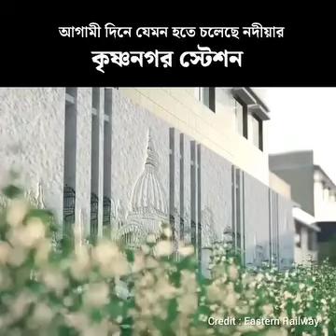নতুন মডেলে তৈরী হচ্ছে কৃষ্ণনগর সিটি জংশন | অমৃত ভারত প্রকল্প | New Model Station Krishnanagar City